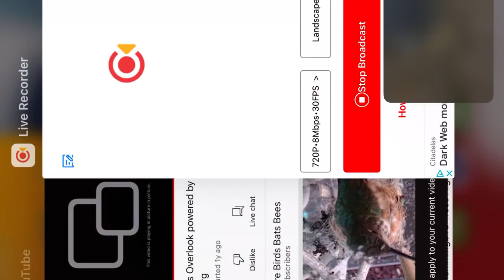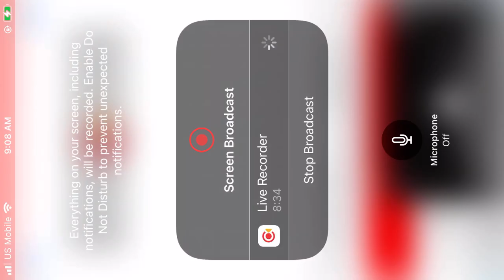Two Harbors Bald Eagles (Overhead View) 10/6/22 09:36